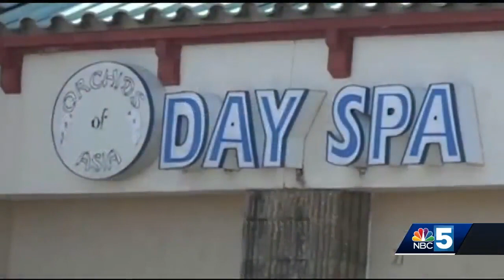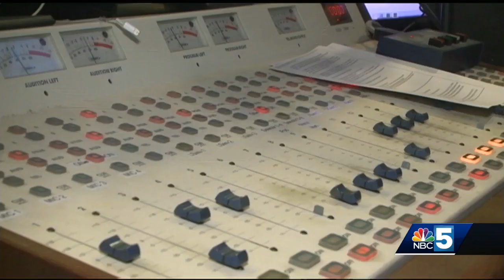'It's despicable': fans react to Robert Kraft allegations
People in our region weigh in on prostitution charges against Patriots owner